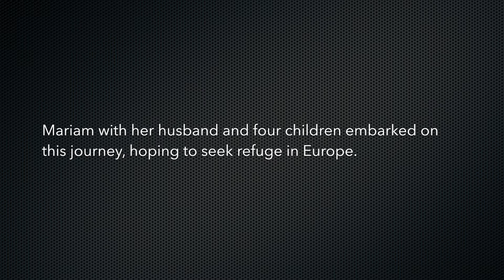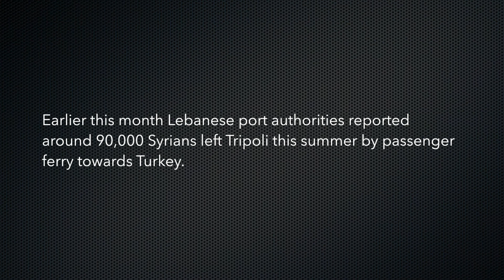Seeking Safety: Refugees in Transit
For more than four years refugees have come to seek refuge in Lebanon. But recently middle-class Syrians are using Lebanon as a transit port Europe. Lebanon is allowing Syrians to pass through its borders towards Tripoli  sea-port on 24-hours transit visas. Earlier this moth Lebanese port authorities reported around 90,000 Syrians left Tripoli this summer by passenger ferry towards Turkey.